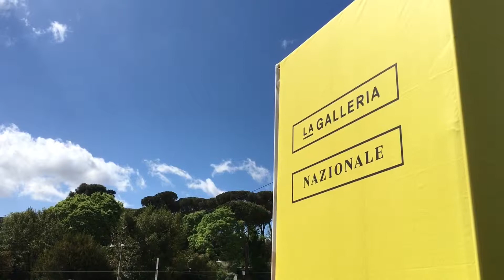Galleria Nazionale d'Arte Moderna | Ricordi 2017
Every first sunday of the month, most of the museums in Rome are free for everyone and this month I decided to visit the Galleria Nazionale d'Arte Moderna. It changed a lot since the last time I went there and I felt kinda lost! I kinda miss the colorful walls, they're all painted white now! But it doesn't it's still a nice gallery.

Where should I go next month?

Made with an iPad Pro 9.7